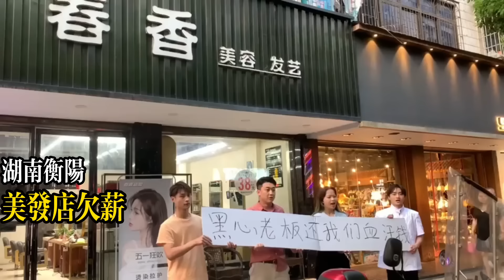東莞失業女青年住廢棄管道度日，引發輿論關注，工廠把員工當牛馬對待，不加班就被辭退|找不到工作就連公交費都付不起